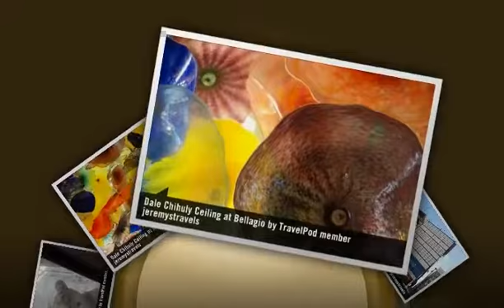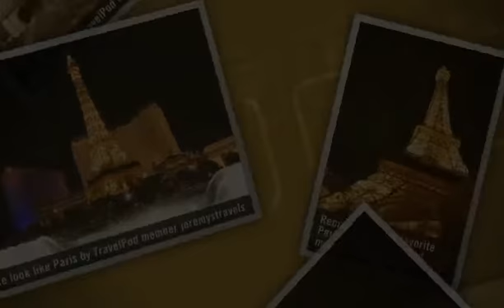"First Day, Running the Strip, and " Jeremystravels's photos around Las Vegas, United States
Preview of Jeremystravels's blog at TravelPod.